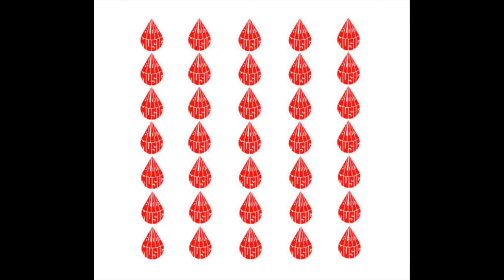Way Back - Wolf For Nothing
WeAreBloodMusic FBLOOD035

Way Back - Wolf For Nothing / Dimples

Tracklist :

1. Wolf For Nothing
2. Dimples